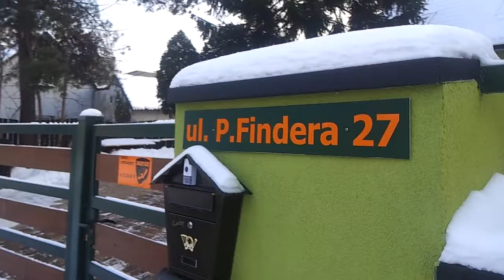BEDZIN,GZICHÓW,UL FINDERA 27